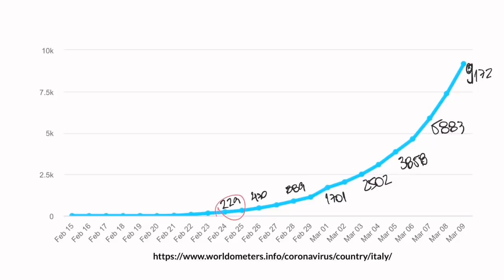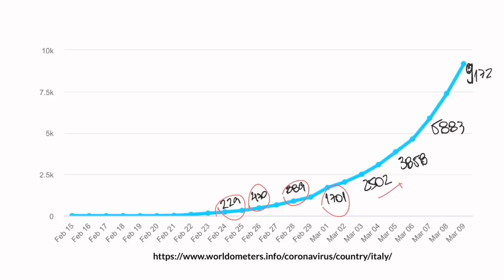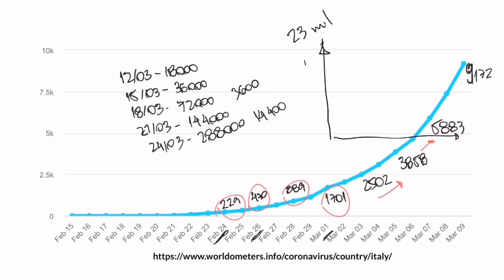Por que o coronavírus parou a Itália?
Uma explicação sobre como apesar de não matar muitas pessoas, o coronavírus pode travar hospitais e acabar com atendimento médico. E como apesar de tudo parecer normais, países que entram na fase seria do surto precisam parar tudo.